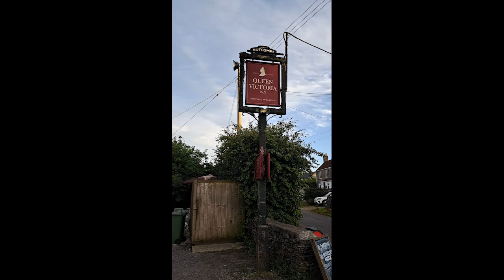Unplugged And Alive: Acoustic Music Vibes In a Garden. Live performances of singers-pre festival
Wild Rover-Traditional-Irish-Live Music 2024-Acoustic Songs, Live Performances Of Singers-
Classic pub songs and live music from the acoustic duo No Fixed Abode.
A live music performance playing in the garden at The Queen Victoria Inn, Priddy.
We are a music duo playing a mix of Acoustic, Cover Songs, and Originals, in Pubs, Bars, Hotels, Restaurants, Cafes, Campsites, Parks, Fates, And Activity Centers across the Southwest.

00:00-01:13 Venue Intro
01:13-03:10 Song Introduction
03:10-07:31 Wild Rover-Traditional-Irish

We try to include a little venue introduction, along with the chat and song. It is all live so crowd noise and even birds joining in is possible!!
We believe in everything being "live" so mistakes could be found but again, "it does what it says on the tin".
There are many videos of us playing live here and if you ever want to come to see us live in the South West then join our gig guide

You can also go to our website and there you will find all our songs available to download that are NOT available on any download sites.